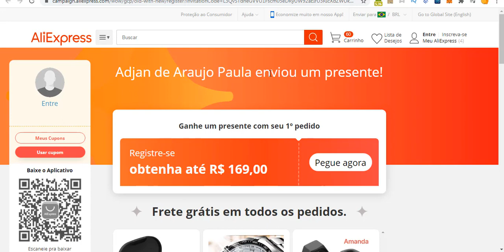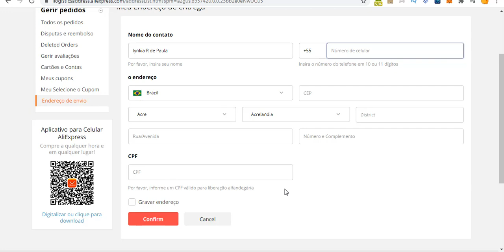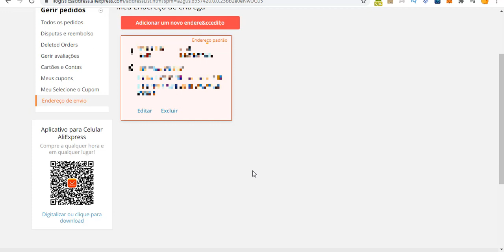Como fazer CADASTRO no ALIEXPRESS PASSO A PASSO 2021 2022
Como fazer CADASTRO no ALIEXPRESS PASSO A PASSO 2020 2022

Nesse vídeo eu irei ensinar a  vocês a Como fazer o CADASTRO no site ALIEXPRESS PASSO A PASSO 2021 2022. Vou mostrar como criar uma conta no Aliexpress através do seu Email, depois disso irei mostrar a vocês como cadastrar seus dados no site da China Aliexpress, para que futuramente vocês possam fazer suas primeiras compras no site Aliexpress..